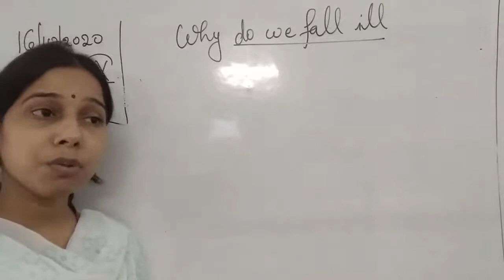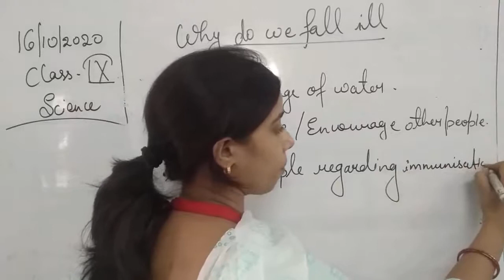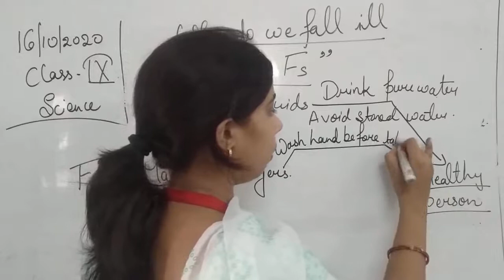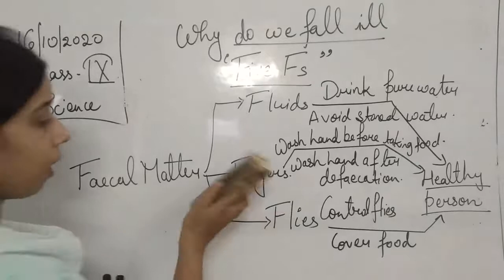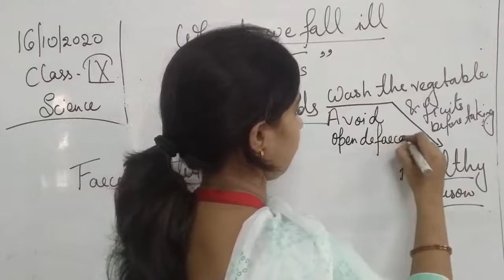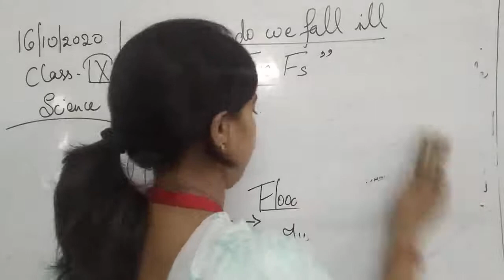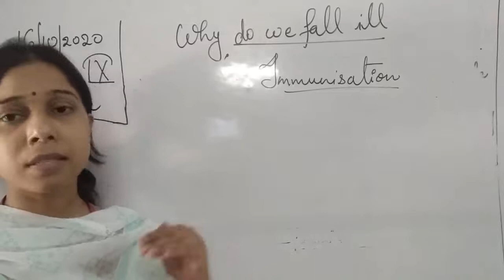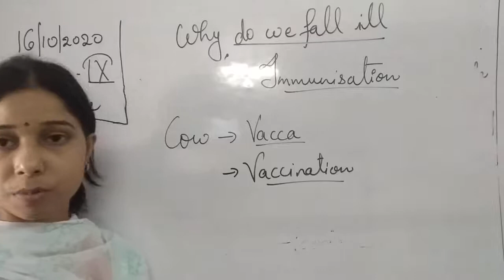Class IX Science 16 10 2020 by Ms Mridulata Upadhyay (Why do we fall ill)